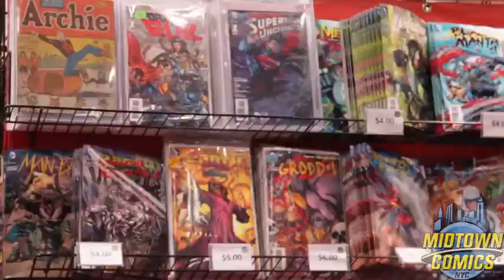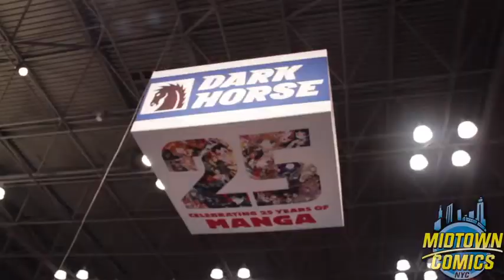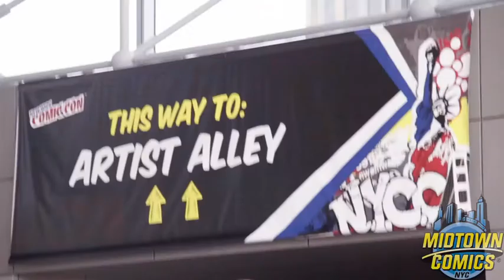New York Comic Con 2013!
Relive all the fun of the 2013 New York Comic Con! The cosplayers! The comics! See it all here!